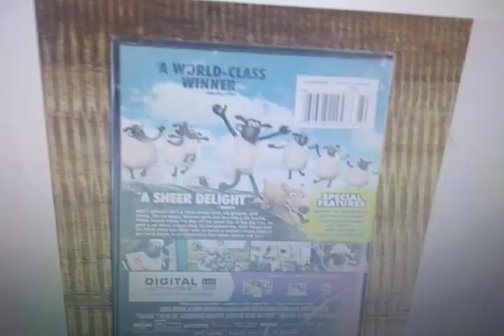front spine and the back sheep movie DVD on eBay